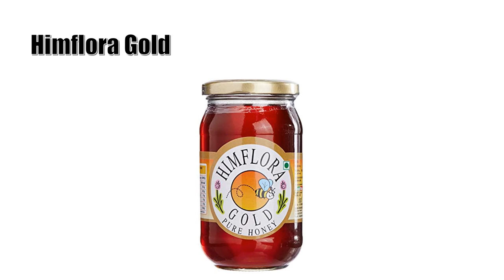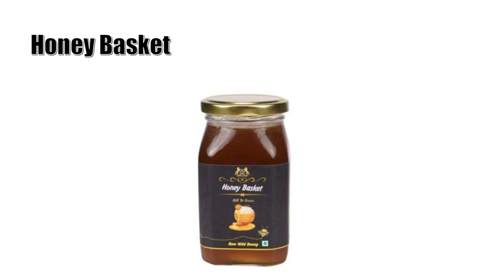Top 10 Best Honey Brands In India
Here is a list of 10 best honey brands in India.

Little Bee

Organic Forest

Mantra Honey

Himflora Gold

Beez Honey

Himalaya Forest

Honey Basket

Track Info:

Title: Ukulele
Genre: Pop
Mood: Happy